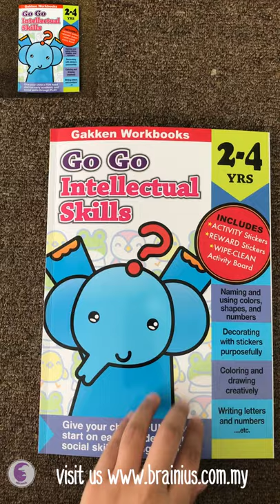GAKKEN WORK BOOK 2-4y “intellectual skills “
GAKKEN WORK BOOK 2-4y
tittle :1)cutting and pasting
          2)drawing
          3)tracing
          4)life skill
          5) intellectual skill

instagram ;- @brainius
shopee. ;- brainius